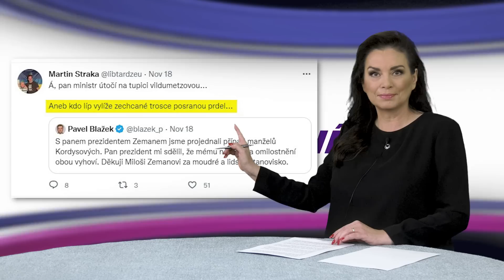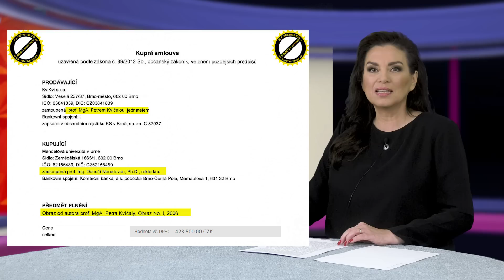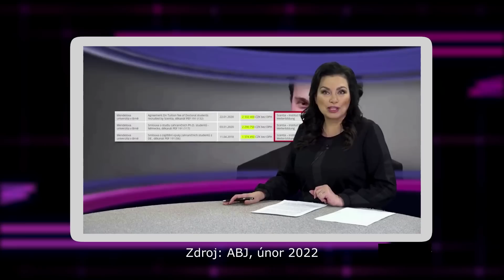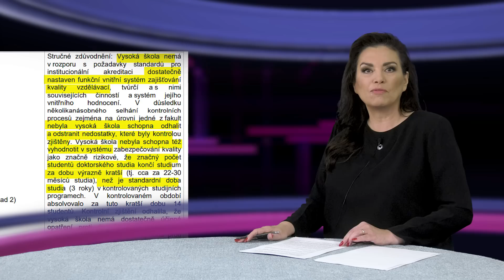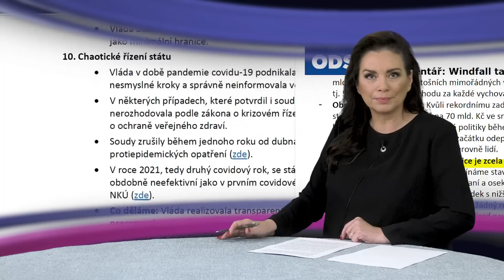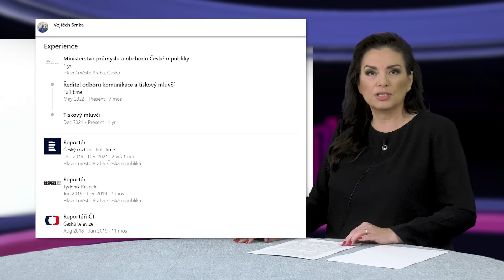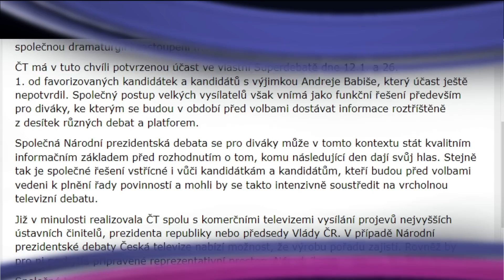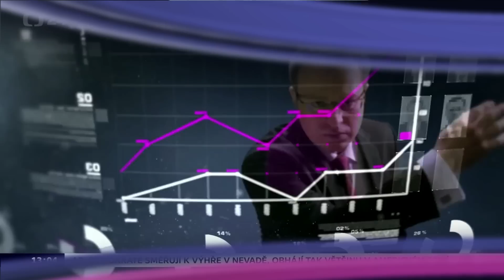ABJ #69 Hajný Danushe na Hrad??? - ODS: Manuál, jak mluvit s občanem - Manipulace Václava Moravce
Víte, že kandidátka na prezidentku Danuše Nerudová utrácela statisíce z veřejných peněz za umělecká díla a za kouče, který vysvětluje klientům vnitřní vesmír? Víte, že ODS rozesílá svým straníkům noty, jak hovořit s nespokojenými občany, a že tyto noty sepisují za naše peníze státní úředníci? A víte, co chystá Česká televize v souvislosti s volbou prezidenta?